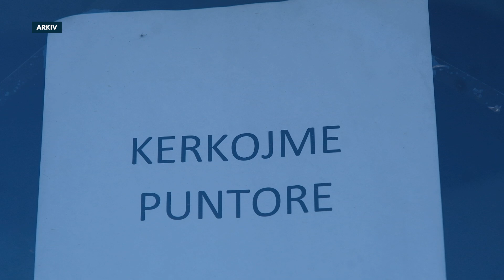Azemi: Punëtorët e huaj të paqëndrueshëm për sektorin privat